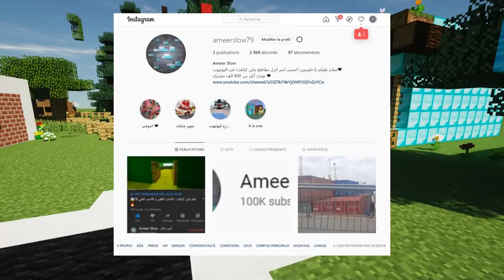فيلم ماينكرافت_البيضة_الديرت_و_البيضة_الدايموند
وانا واقسم بالله لاتابعه علق بتم علشان اعرف انك تابعتني